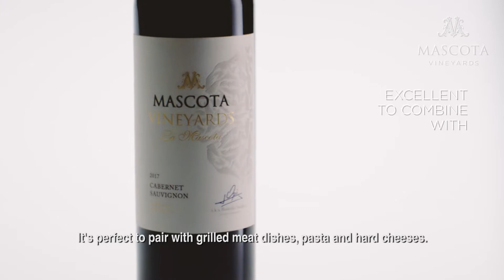LA MASCOTA CABERNET SAUVIGNON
Opi Sadler. La Mascota. Cabernet Sauvignon.